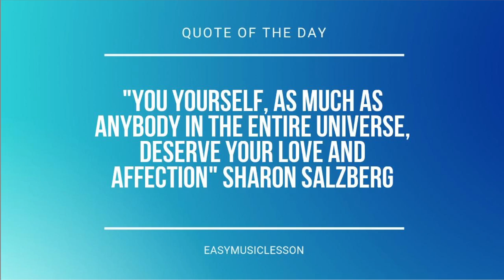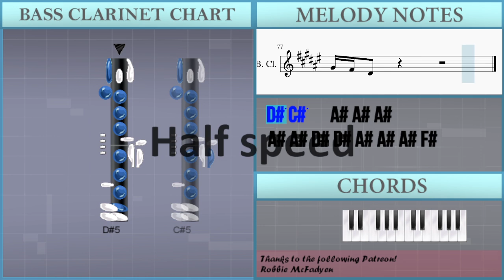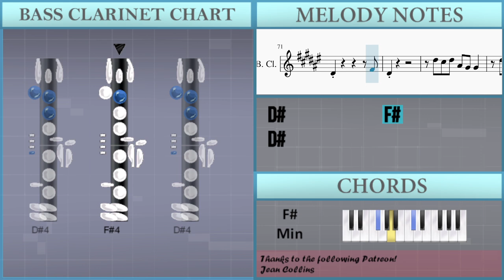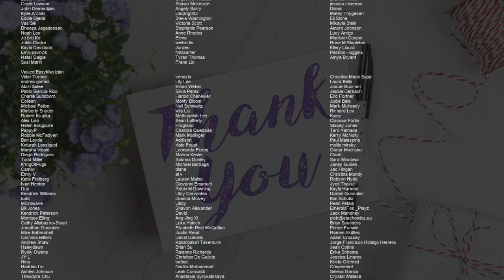How to play Roots by Calum Scott on Bass Clarinet (Tutorial)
Comment and let us know how the videos have helped you. It keeps us going! :)The easiest way to learn how to play Roots by Calum Scott on the bass clarinet. It's a bass clarinet tutorial for Roots by Calum Scott.

EasyMusicLesson teaches you to play the your favorite instrument, through easy and simple animation so that you too can learn how to play Roots by Calum Scott on the bass clarinet easily. A bass clarinet tutorial with visual animation graphic.

Chords of Bass Clarinet arrangement:
A Maj   C# Min   B Maj   A Maj   A Maj   C# Min   B Maj   A Maj
A Maj   C# Min   B Maj   C# Min   E Maj   F# Min   A Maj   C# Min
E Maj   F# Min   C# Min   E Maj   F# Min   A Maj   C# Min   E Maj
F# Min   A Maj   A Maj   C# Min   B Maj   A Maj   A Maj   C# Min
B Maj   A Maj   A Maj   C# Min   B Maj   C# Min   E Maj   F# Min
A Maj   C# Min   E Maj   F# Min   C# Min   E Maj   F# Min   A Maj
C# Min   E Maj   F# Min   A Maj   A Maj   C# Min   B Maj   F# Min
A Maj   C# Min   C# Min   C# Min   C# Min   E Maj   E Maj   E Maj
E Maj   F# Min   F# Min   F# Min   F# Min   A Maj   A Maj   A Maj
C# Min   E Maj   F# Min   A Maj

Melody notes of Bass Clarinet:
D#5 C#5   A#4 A#4 A#4
A#4 A#4 D#4 D#4 A#4 A#4 A#4 F#4
F4       D#4 F#4 F4
D#4
D#4
A#4 D#5   D#5 C#5 A#4
D#4 D#5 F5 F#5 F5 D#5 C#5
F5   F5 D#5 C#5
D#5 D#5 C#5 C#5 A#4 G#4 G#4 F#4
A#4 D#4 D#4 F#4 F#4 G#4 F#4
A#4 D#4 D#4 F#4 G#4 G#4 F#4
D#4 D#5 C#5 D#5 A#4 G#4 G#4
D#5 C#5 D#5 A#4 G#4 G#4 F#4
B4 B4 A#4 A#4 G#4 F#4 G#4 F#4
D#4           F#4
D#4
D#5 C#5 D#5 A#4 G#4 G#4
D#4           F#4
D#4
A#4 A#4 A#4 D#4 D#4 A#4 A#4 A#4 F#4
D#4
A#4 A#4 A#4 A#4 A#4 A#4 C#5
A#4 A#4 A#4 A#4 A#4 A#4 F5 D#5
C#5         C#5
D#5       F#5 F5 D#5
D#4           F#4
D#4
D#4           F#4
D#4
C#5 D#5   D#5 C#5 A#4
D#4           F#4
D#4
D#4
B4 B4 A#4 B4 C#5 A#4 G#4 G#4